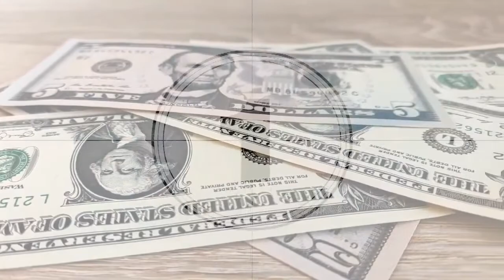Marketing Monday - Branding with Jennifer Kendall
Special Guest Jennifer Kendall joins Brittany Sweeney and Samantha Gasson to chat about branding for your farm or small business.

Jennifer Kendall has been a professional marketer for over 15 years. She prides herself in her ability to both THINK and DO - combining both strategy and action to propel organizations forward.

She began her career in tourism marketing and eventually transferred her marketing skills into the agricultural and nonprofit arena in her role as Marketing Director for The Livestock Conservancy. Jennifer has spent the past 10 years in the educational sector, supporting the growth of educational brands. She has a passion for sharing her knowledge and learnings with others.

In addition to her day job in branding and marketing, she's a mom of two rambunctious boys and 2 needs basset hounds, and wife to Thomas.

Big thank you to Manna Pro for sponsoring Marketing Mondays this year! Learn more about how Manna Pro is Nurturing Life